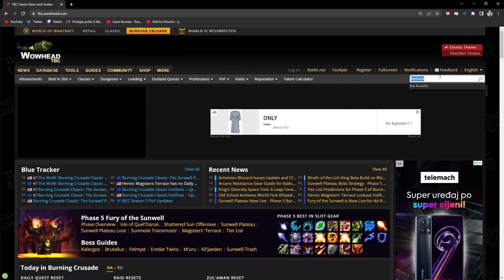Don't look at wowhead while in duskwood! - TBC World of Warcraft | Sveljko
That wowhead is spooky as hell boi.

You can donate through Paypal or Streamlabs, all donations will go towards improving future content and are greatly appreciated.